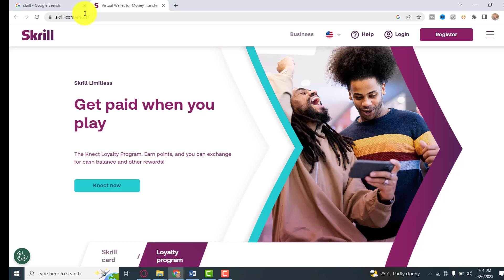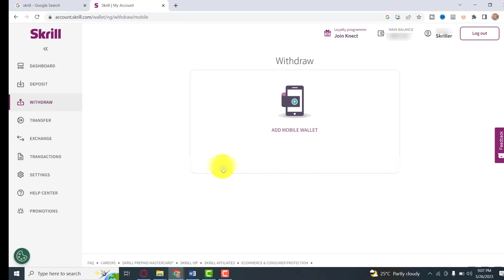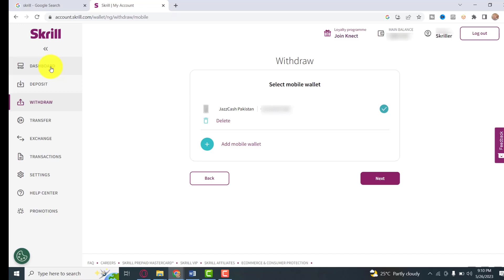How To Connect JazzCash With Skrill | Link JazzCash To Skrill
Hi Everyone,
In this video i will explain how to connect/link jazzcash to your Skrill account. Thanks